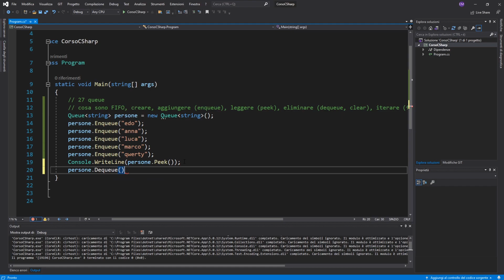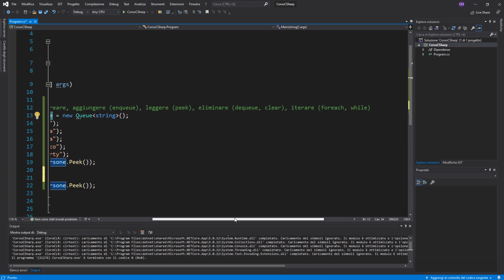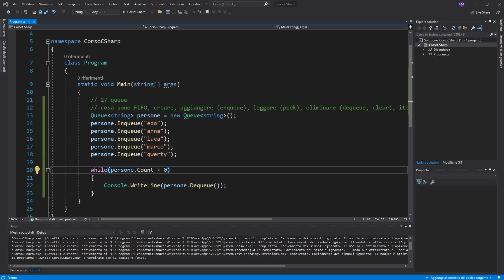Queue - C# TUTORIAL ITALIANO 27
Episodio 27 del corso italiano di C# (C sharp). Oggi vediamo cosa sono le queue (code) in C#. Le queue (pronunciate Chiu) sono il contrario degli stack e più simili ad una cosa in posta. Gli elementi delle queue sono quindi gestiti in ordine di inserimento, avremo perciò che il primo elemento inserito sarà il primo in cima della lista, nonchè il primo ad essere rimosso.

📚 ► Consigli per libri e postazione da lavoro: